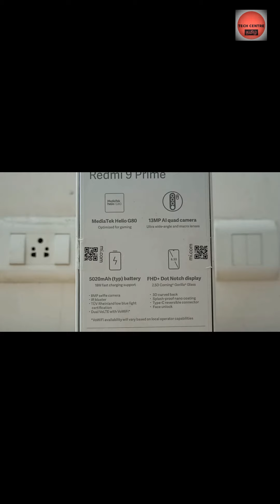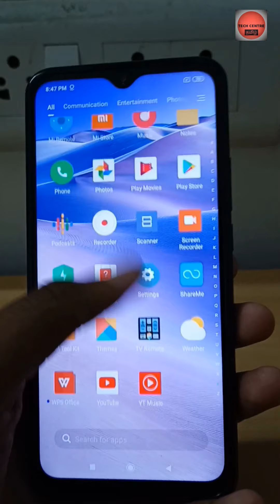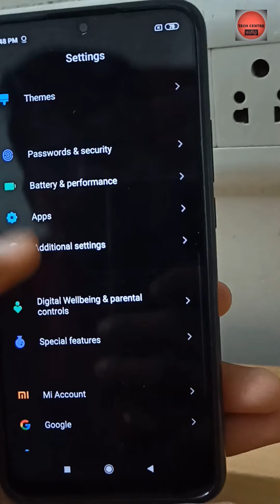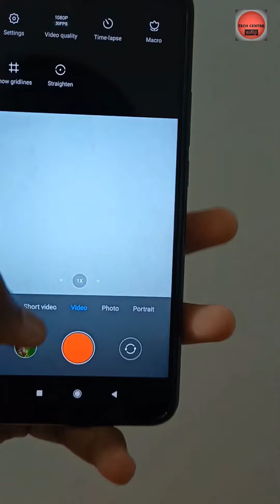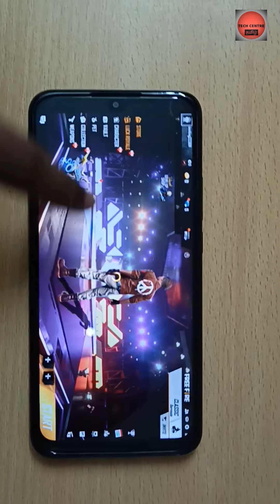Redmi 9 prime Unboxing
Hello viewers,
                        Nothing is good for the best choice of mobiles in this segment but according to the market it's ok but it is not to our satisfaction. so hereby i have bought you the Redmi 9 prime from the brand of xiaomi and check it out does it suits to your Segment and that's it nothing to tell more about it watch the video to know yourself.